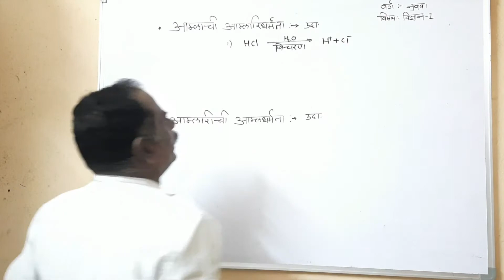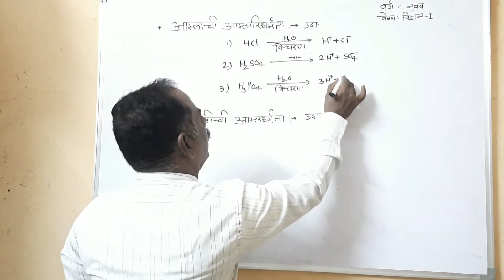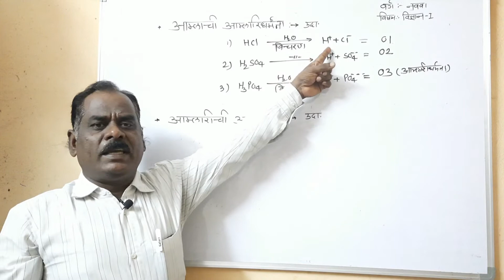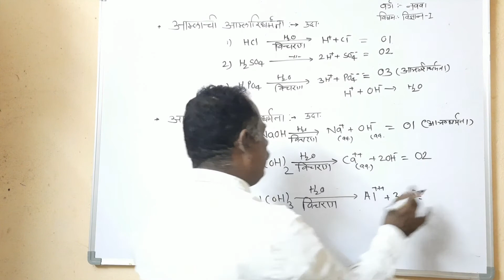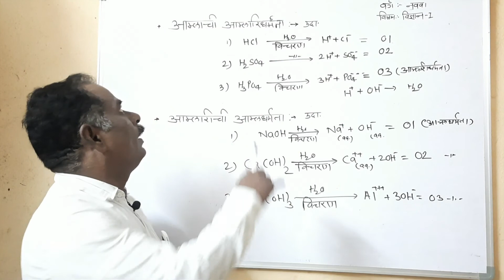आमला ची आम्लारीधर्मीता |Class 9th marathi medium | chapter -5 | acids, bases and salts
Basicity of acids :- The number of hydrogen ions obtainable by the dissociation of one molecules of an acid is called its basicity. for ex. HCl gives only one hydeogen ion hence its basicity is one .Sulphuric acid ( H2So4) gives two hydrogen ions hence its basicity is two.
Acidity of bases:- The number of hydroxide ion obtainable by the dissociation of one molecules of a base is called its acidity. for ex. NaOH gives one hydroxide ion hence its acidity is one. Ca(OH)2 gives two hydroxide ion hence its acidity is two.